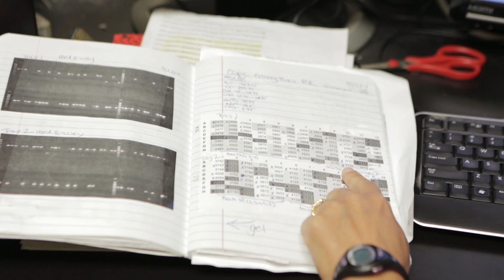Increased Risk of Lyme Disease in Built Environments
An alarming increase in the number of deer ticks in Upstate New York sparks Binghamton University professor of biomedical anthropology Ralph Garruto to involve graduate and undergraduate students in further exploring tick densities and infection rates in and around Broome and Chenango counties.

Video by Andrew Hatling & Casey Staff